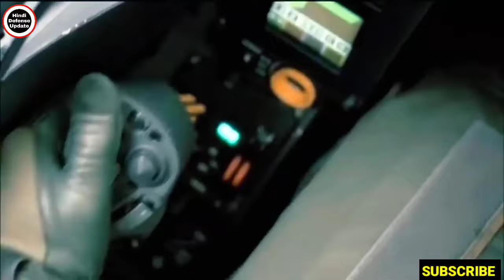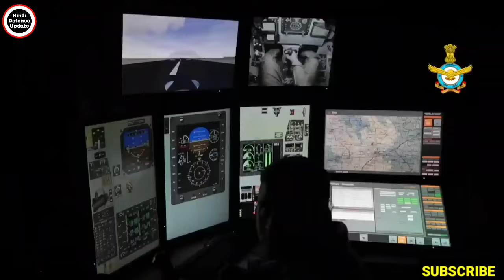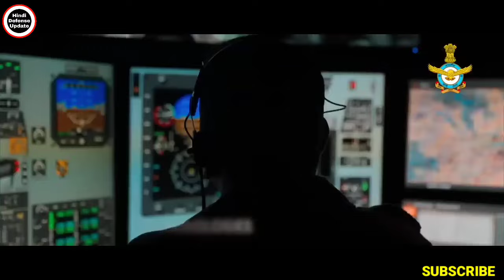😳 अजीत डोभाल कि यात्रा से पहले फ्रांस ने दी सौगात! रुद्रम,अस्त्र मिसाइल सभी शर्तें मानी! Rafale M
1. Hindi Defense update
2. Daily Economic News
3. International Politics News
4. World News
5. Daily Weapons News & Videos